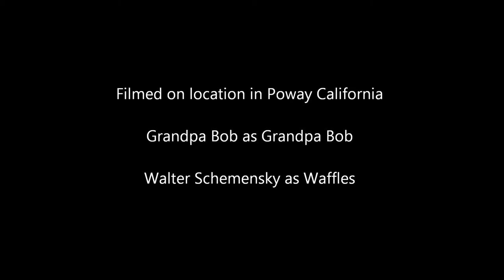Urban Camouflage Lesson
Grandpa Bob & Waffles demonstrate the proper camouflage techniques for hiding in a lemon tree.